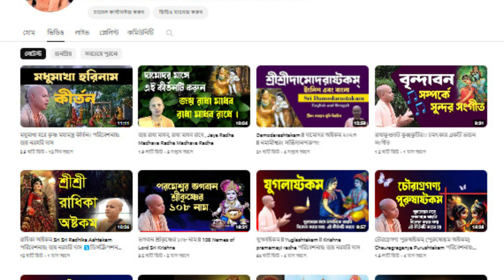একাদশী শুরু এবং শেষ করার সঠিক বয়স কতো?